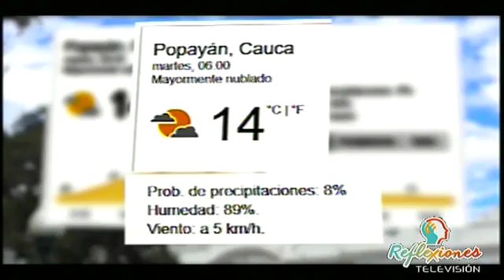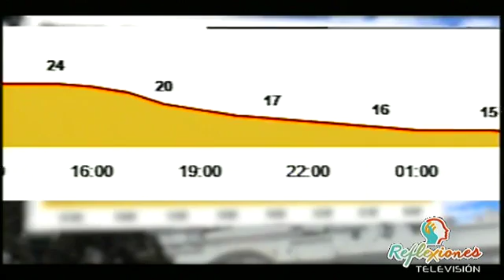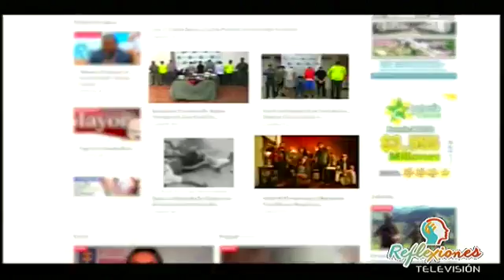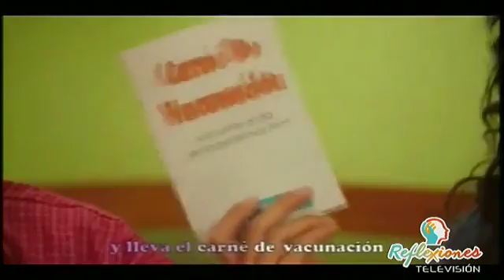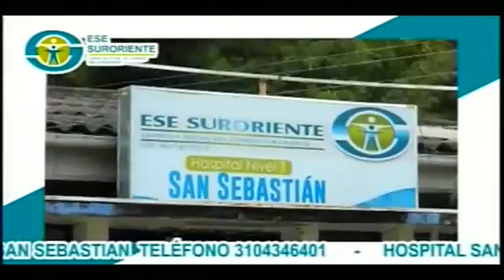Reflexiones TV 04 09 2018